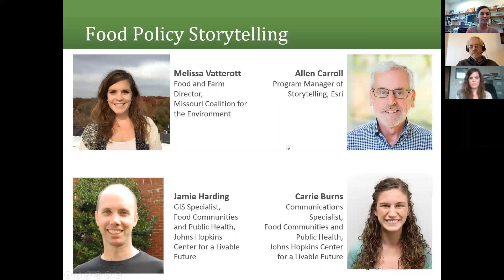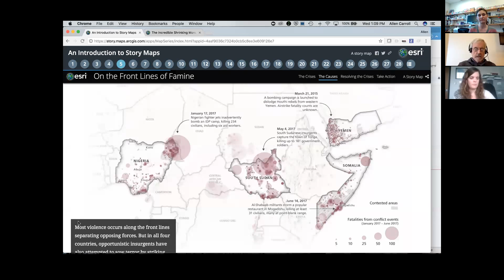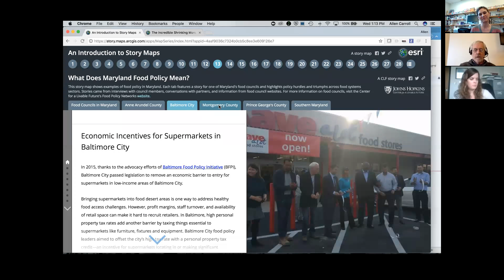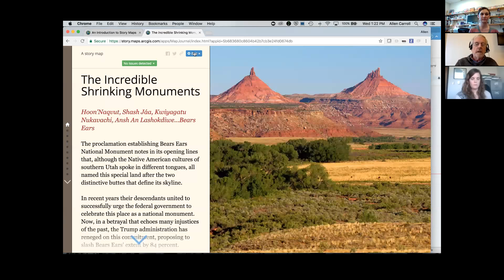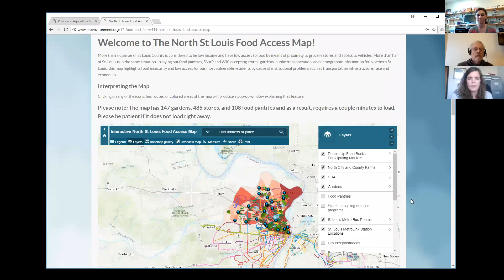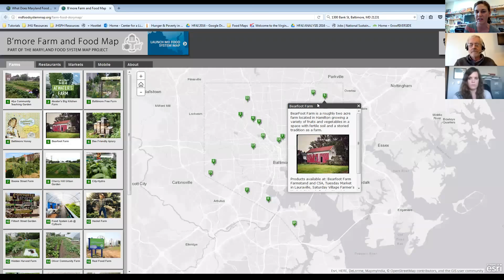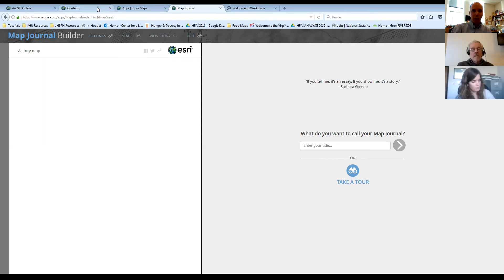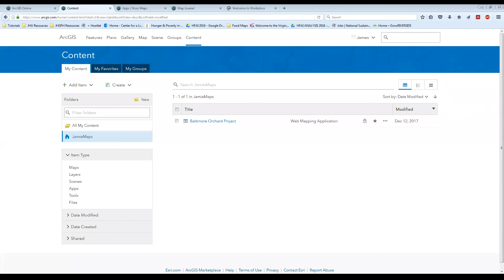Food Policy Storytelling: An Introduction to Harnessing the Power of Story Maps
Esri Story Maps, a web-based tool that combines maps with narrative text, images, and multimedia content, provide one platform to develop and share impactful food policy stories. Learn from Allen Carrol, who heads Esri’s Story Maps team, Melissa Vatterott, Food & Farm Director at the Missouri Coalition for the Environment, and members of Johns Hopkins Center for a Livable Future staff and start creating and sharing story maps of you own.